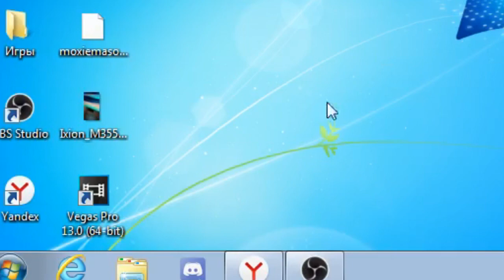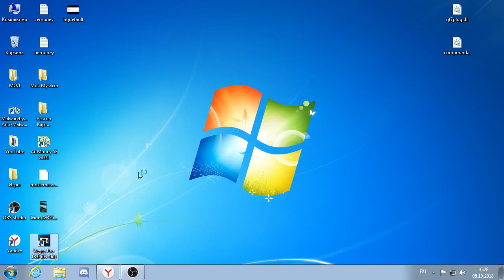Как решить проблему [Не один из файлов отправленных в vegas pro, не может быть открыт]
1.

2. Потом всё по видео ! Если не помог этот способ, Жди другого способа  ! Пише Обязательно в коментарии!